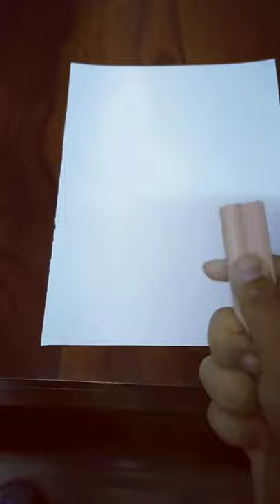How to draw a portrait by Ashita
Hi guys ! In this video I will be showing how to draw a portrait !